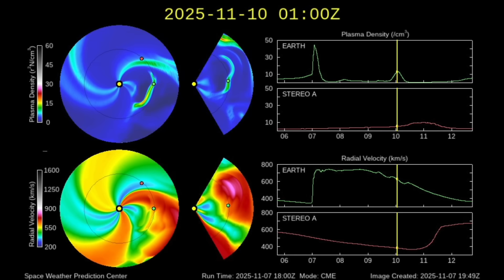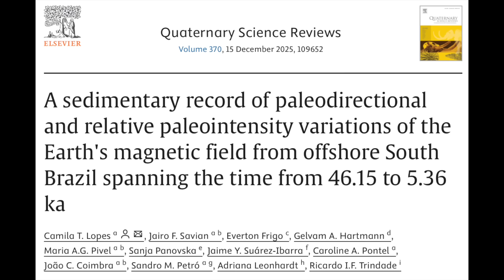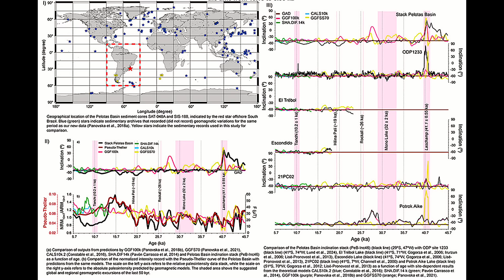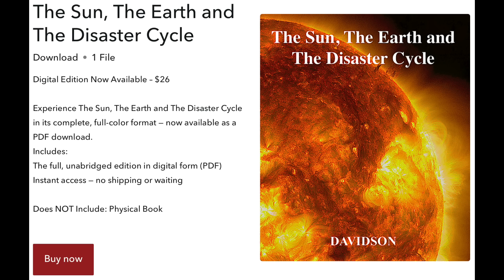X Class Solar Flare at Earth, Comet Atlas and More | S0 News Nov.9.2025